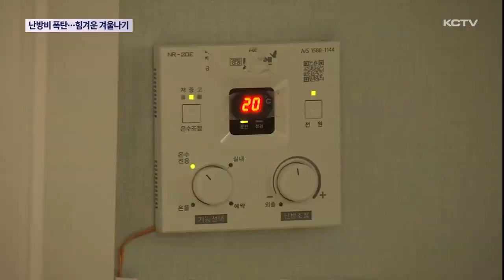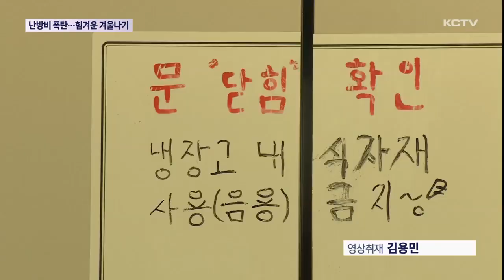'난방비 폭탄'…취약계층 힘겨운 겨울나기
7년 만에 한파 특보가 찾아오는 등 강추위가 이어지면서 난방 수요가 급증하고 있습니다.

공공요금까지 덩달아 오르면서 취약계층은 유독 추운 겨울을 맞고 있습니다.